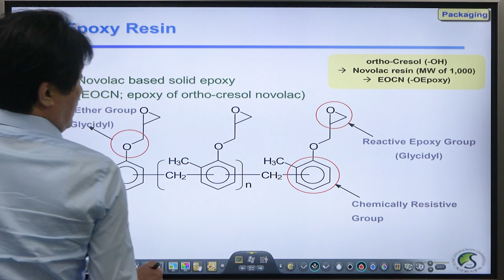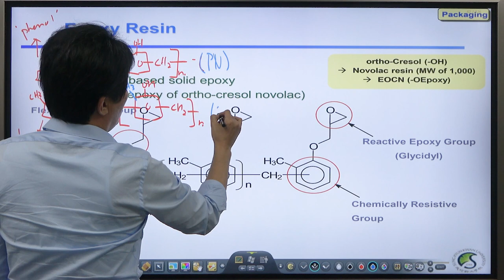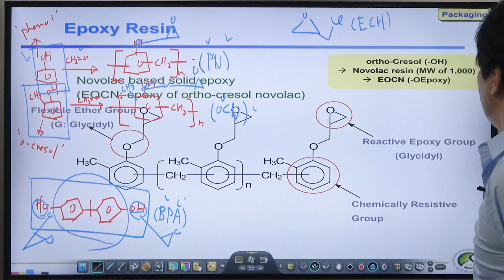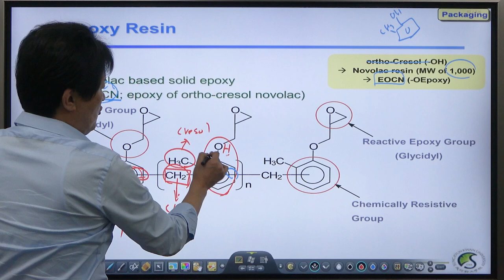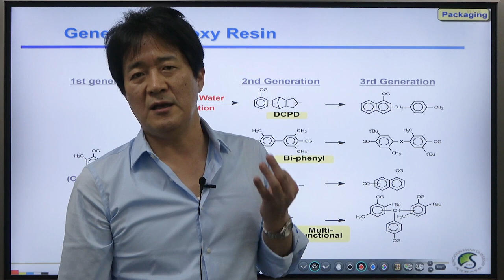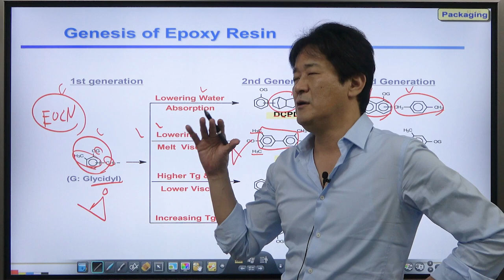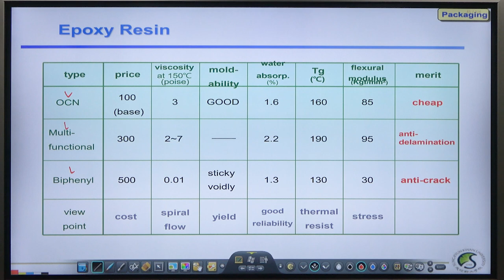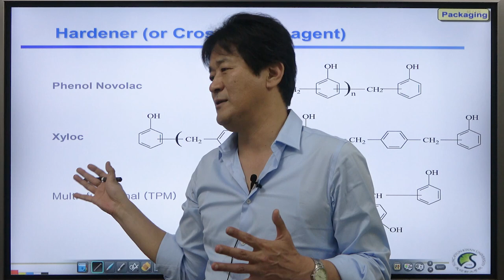58강. EMC의 메인 재료 - Epoxy 수지를 알아보자 / 성균관대학교 화학공학 고분자공학부 교수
오늘은 EMC(Epoxy Molding Compound의 메인이 되는 재료인 Epoxy 수지에 대해서 알아보겠습니다.